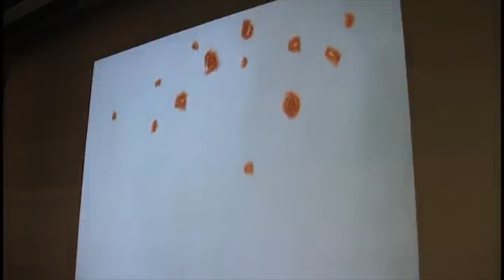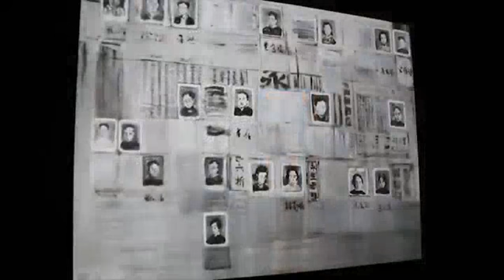Kayıp Cennet / Paradise Lost | İstanbul Modern | ARTtv